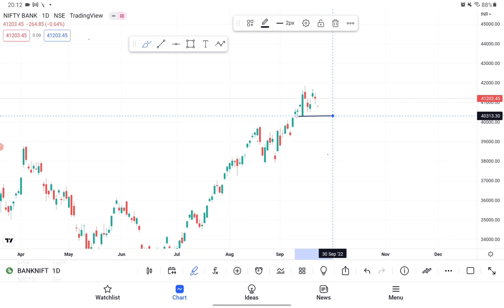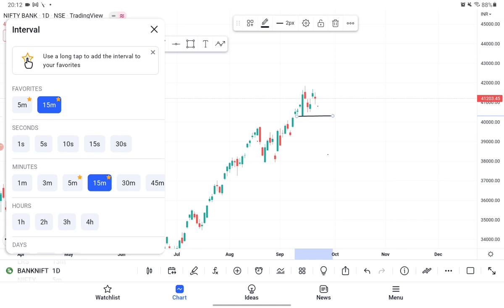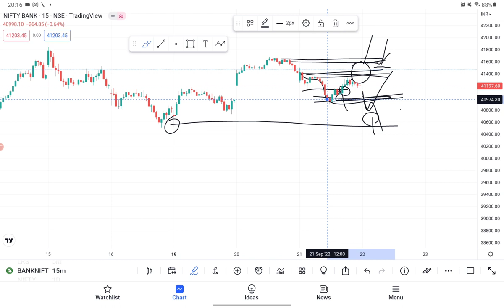Weekly Expiry Analysis 22 September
Banknifty Analysis for 22 September
Technical + Logic

Penny Trader
*Purely price action Trade
*Equity, Futures, commodity.
*Learn trading with as low as ₹10,000.

will banknifty go up or down tomorrow
will banknifty go up or down on 22 September